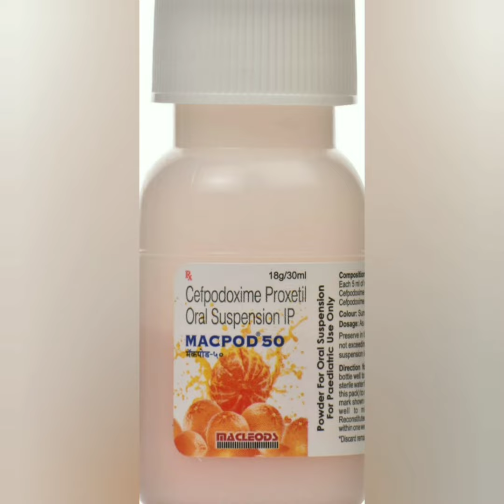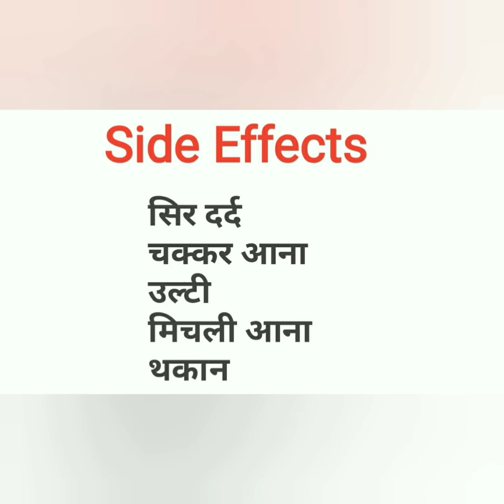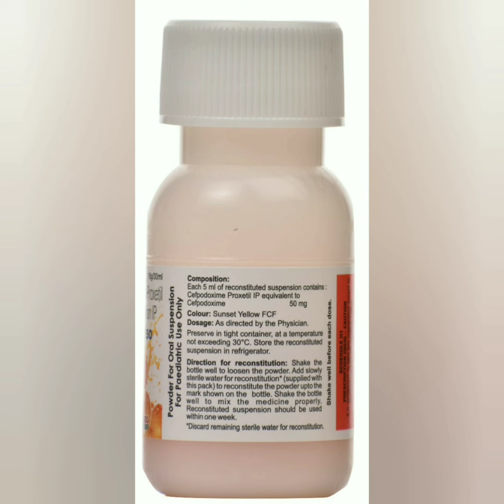Macpod 50 Oral Suspension uses, side effects and doses in Hindi